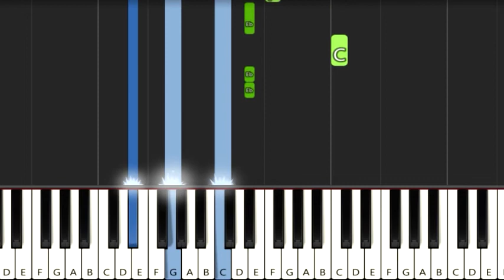Grant Knoche - First Hello - Piano Chords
Here how to play Grant Knoche - First Hello piano Chords